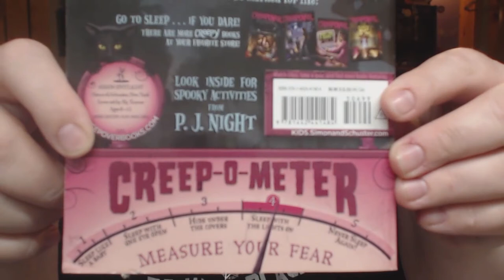Spookathon Wrap up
I'm only about two weeks behind! You just might get a video from me every day this week! Here's hoping I get caught up before nano starts! =)

0:31 There's Something Out There
1:09 Resurrection Girls

Next Authortube Chat - November 10th 10:00am EST (link to come)